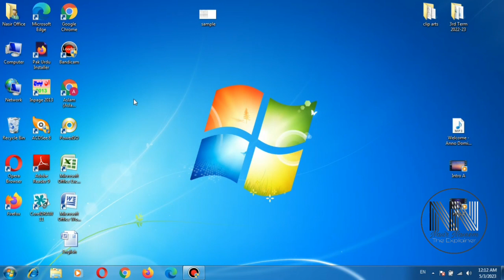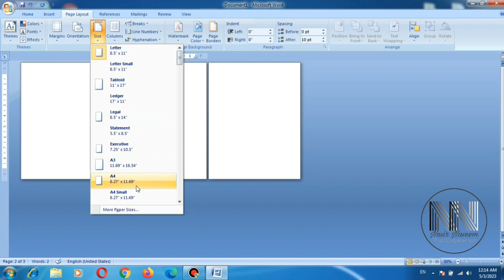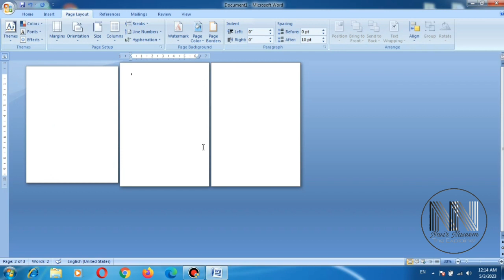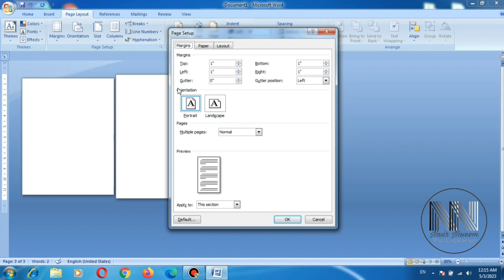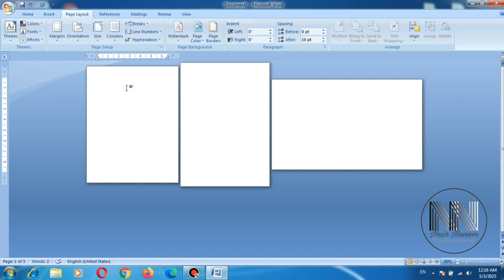How to add different page sizes and page orientations in the same document? Multiple page sizes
its an educational and informational video containing the following queries:

1 what are multiple page sizes
2 what are multiple page orientation?
3. how to apply multiple page size
4 how to add different page sizes
5 how to add different page orientation?
6. how to add multiple page sizes to the same document
set multiple page size in a single word document following easy steps.you can mix several page sizes forever not for temporary session.following this way,you are able to add specific paper sizes like letter, Tabloid, Legal, Statement, Executive,A3,A4,A5 etc.
you have to insert section breaks between the paper size changes:
page layout tab page setup group breaks drop down:you would want to use a next page or if you are duplexing, ODD page break.if you are just creating the doc,then simply enter sections breaks as you go.if you are working in an existing document, insert section breaks at start and end of pages that need particular page sizes before changing the Page size.

 page in word,how to have multiple page orientations in one document,page size,how to insert different page orientations in word, insert different page numbers in word, multiple page sizes in word document,Microsoft world tutorial,ms-world for beginners,Microsoft world for beginners,Ms-world 2023,Ms-world 2022,Microsoft world full tutorial,image's,format,Moved freely,
Beginners Guide to Microsoft world